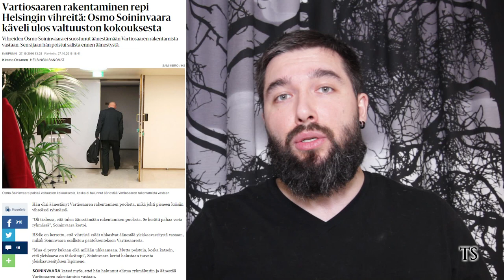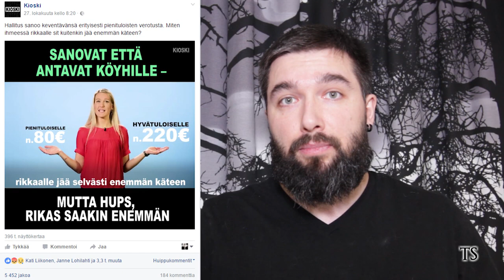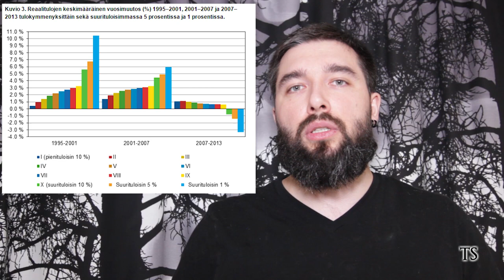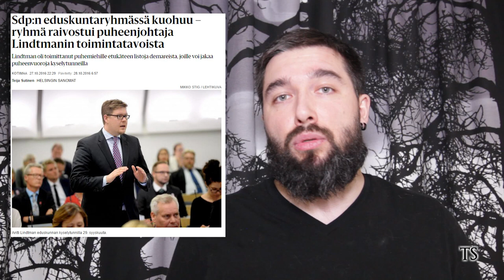Miksi politiikka on rikki?